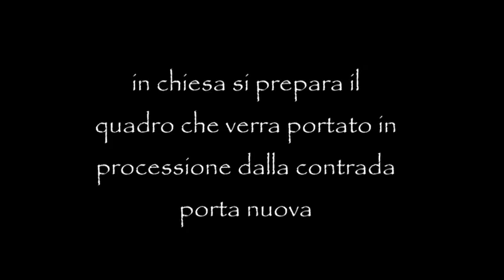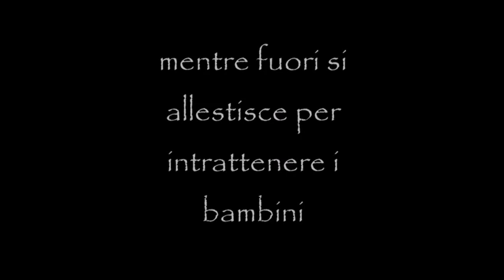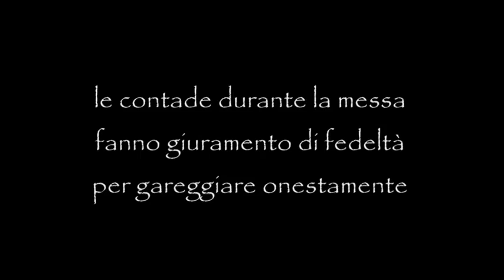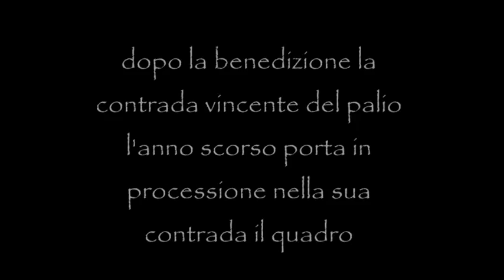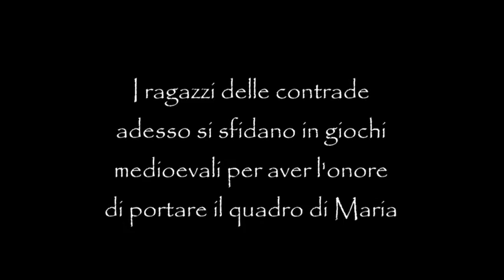Solenni festeggiamenti in onore di Maria SS. di Buterrito 2016 prima parte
ottobre 2016 Ceglie del Campo Bari  Video realizzato da Muzio Ciliberti prima parte